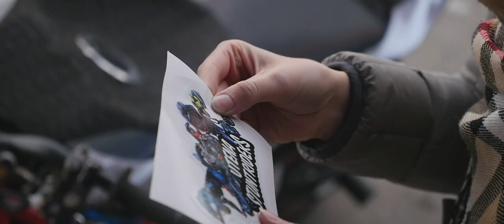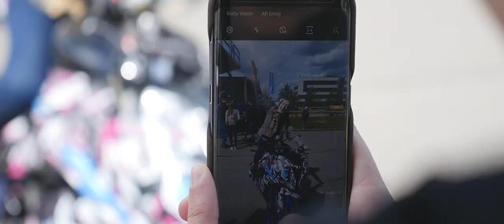Moto Sezono Atidarymas 2019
Norit išskirtinio show Jūsų šventėje?
Motoakrobatų pasirodymas bet kuriame Lietuvos mieste!

Shot and edited: DP Productions